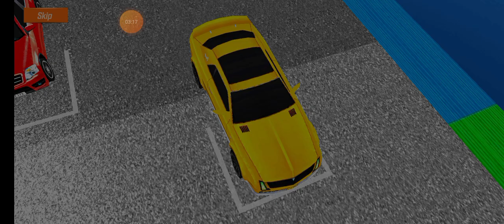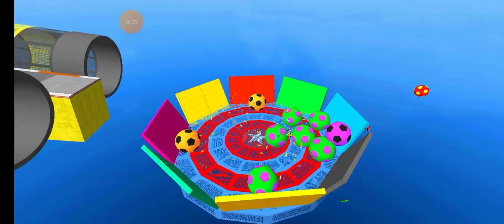Long Trailer Truck Transporter Excavator | Construction Vehicles Delivery | Android Gameplay